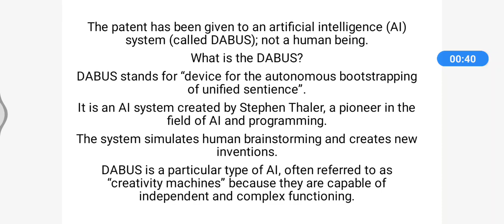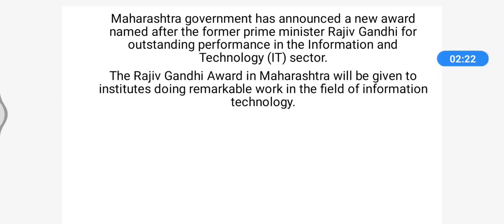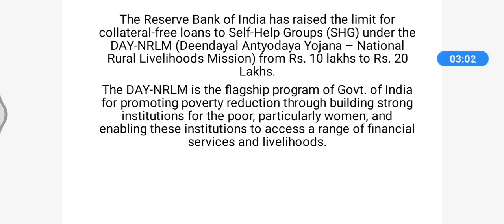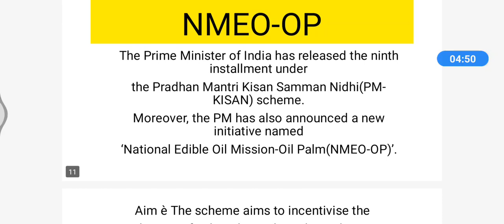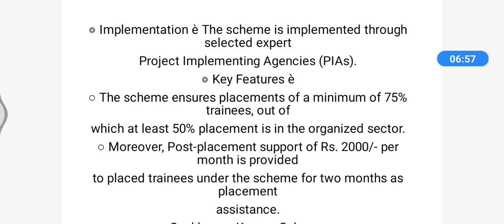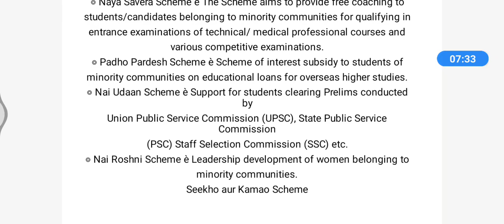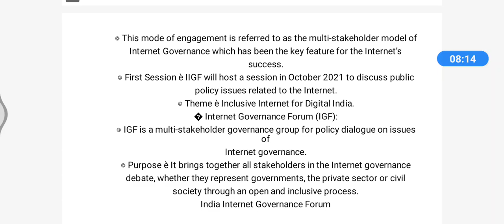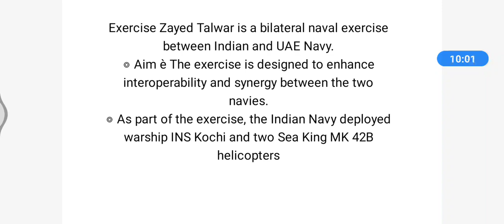Current Affairs 12 August 2021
currentaffairs#pib#thwhindu#cicilservices#saudaminiias